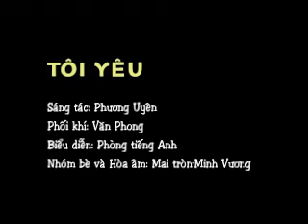Tôi yêu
Sáng tác: Phương Uyên
Phối khí: Văn Phong
Biểu diễn: Phòng tiếng Anh (Vocal: Thúy Hằng, Thái Bảo, Thùy Dương, Huy Phúc, Hoài Lương, Hoàng Linh)
Nhóm bè và Hòa âm: Mai tròn-Minh Vương
Biên đạo: Đức Dương